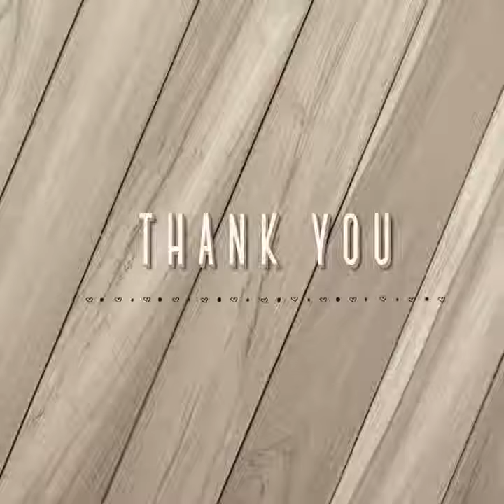precious time and memory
two group,one route ,one country, five destination..